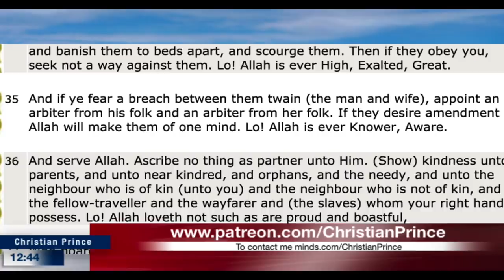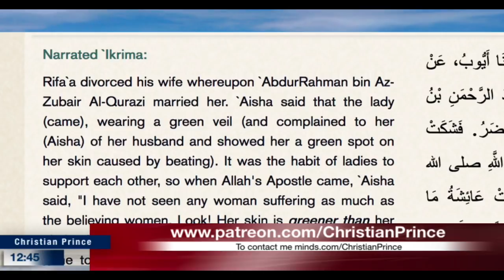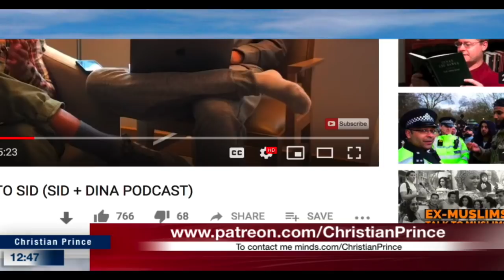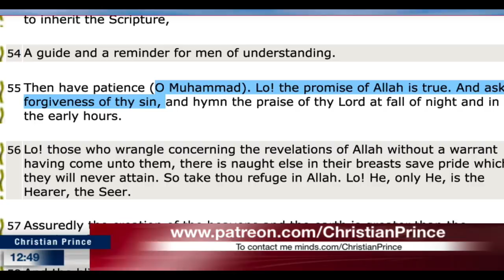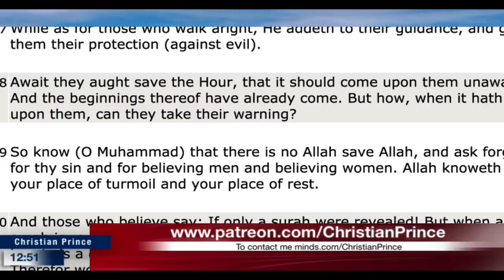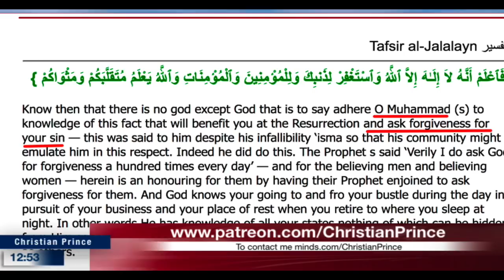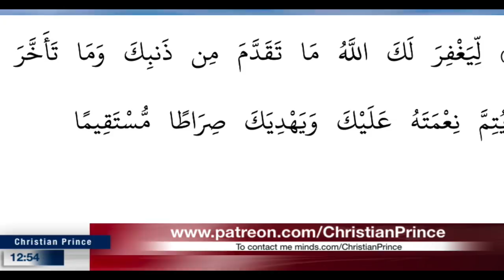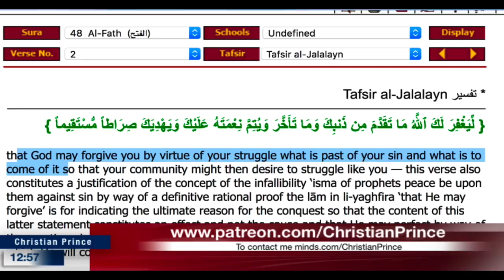Mohammed Hijab - Prophets in islam are Sinless!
This is a repost of Christian Prince’s video from November 16, 2018 on the Christian Prince YouTube Channel –